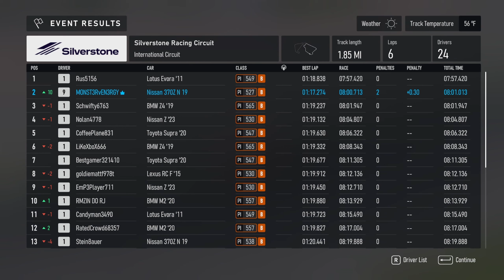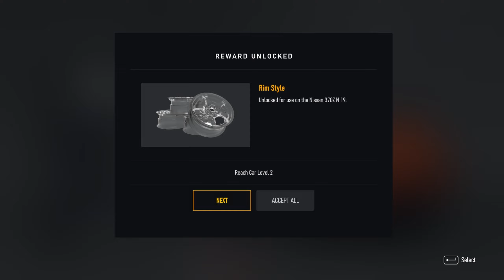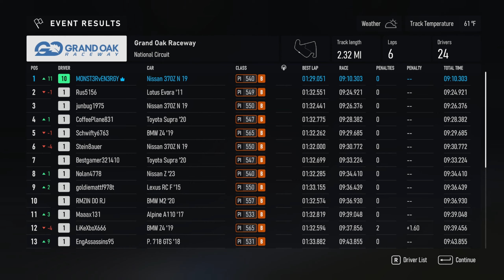Forza Motorsport Career Gameplay EP.3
Today we are competing in the first half of the "Built for Sport" cup in Forza Motorsport. We are finally getting into RWD with some horsepower. The Nissan 370z with be our weapon of choice today.